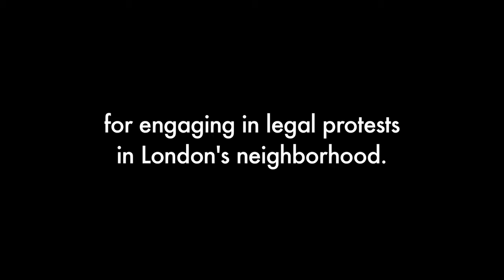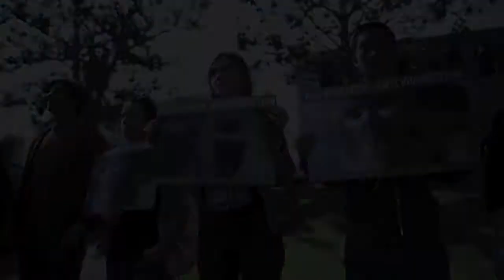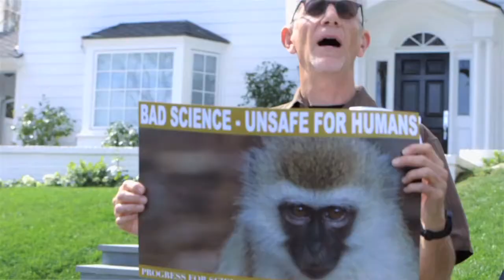Progress For Science Free Speech Video